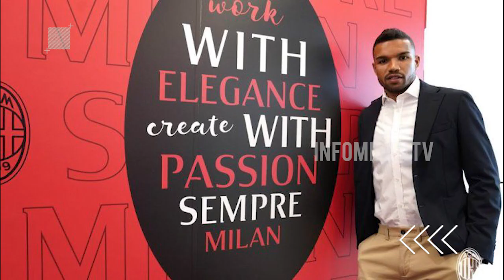BERAT !!! Jadwal Milan di September ini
Milan harus menghadapi lawan2 berat di bulan September ini terlebih harus bermain 6 kali dalam 18 hari, mampukan Milan melewati bulan ini dengan raihan maksimal?